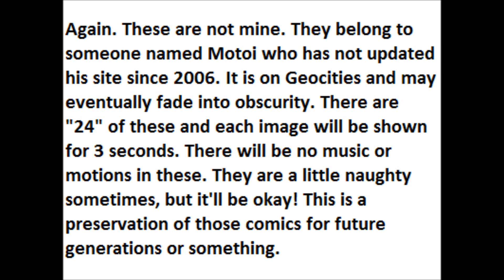SILENT COMICS FOR ALL PEOPLE!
The story: There is a site on Geocities (Yes Geocities) where a bunch of small comics are collected. They are 4Koma style comics and range from strange to stranger. Some are a bit PG.

There is also a page about Subaru for some reason.

The purpose of this video is to preserve and keep these comics alive because Geocities is a memory hole. Also, some of these comics are kind of genius and should be preserved. So, this is my tribute/appreciation video for Silent Comics. There is no sound.